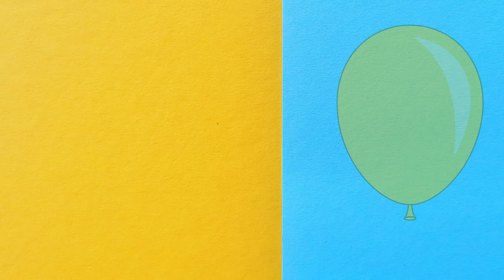ABC Phonics Song | Alphabet letter sounds | ABC learning for toddlers | Education ABC Nursery Rhymes